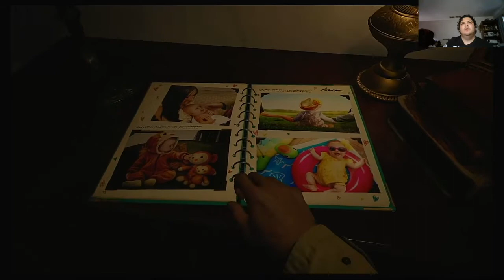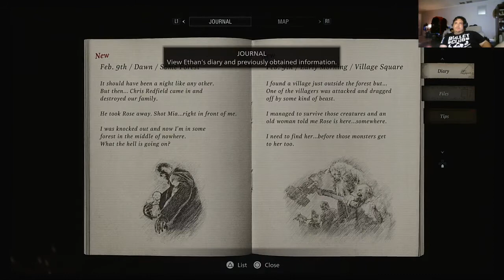Resident Evil Village (8) Playthrough part 1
We dive into my first playthrough of Resident Evil Village